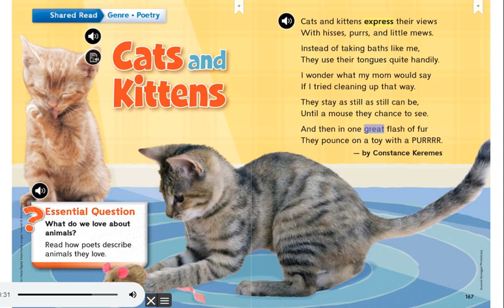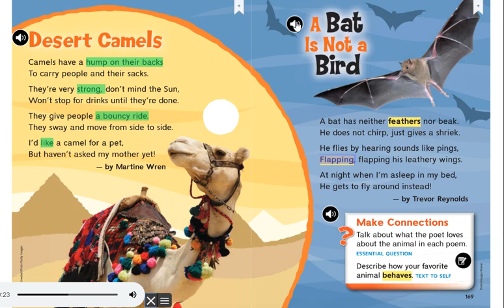Cats and kittens